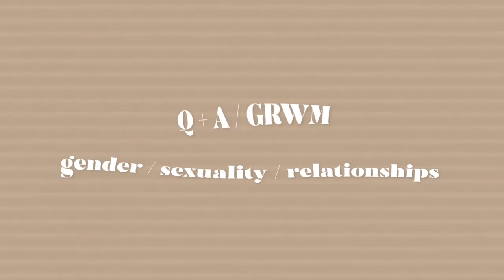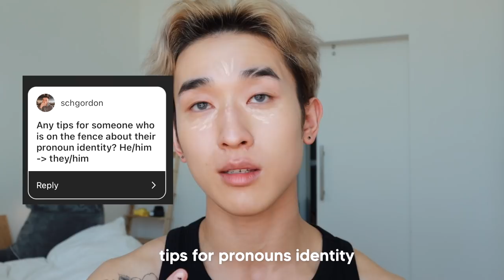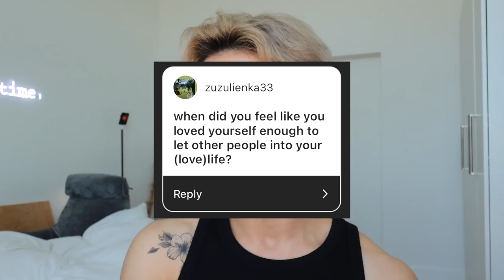answering your questions... coming out, sexuality, and relationships oh my!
A little long overdue Q n A! I answer your questions about my gender, gender expression, mental health, and sexuality. eyeslipsface elfingamazing elfcosmetics pride @elfcosmetics
join us and turn on your notifications. Appreciate you so much, always. Hope you find a little bit of comfort and strength from this.

✰ Shop ELF cosmetics here (code IVAN)
camo cc cream spf 30
putty blush
lash it loud mascara
camo concealer sponge